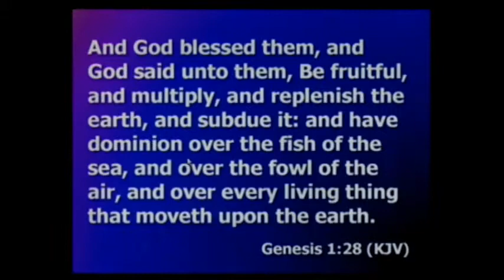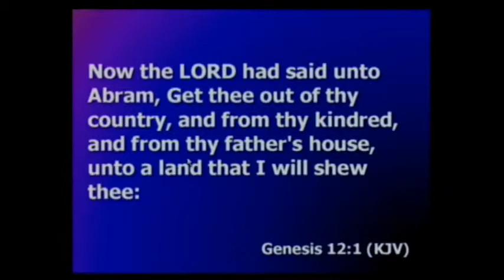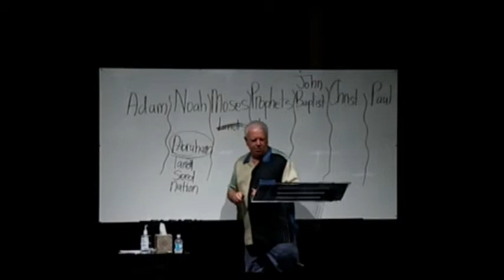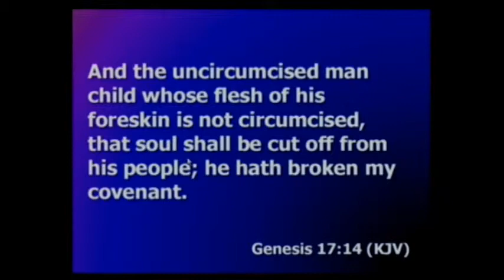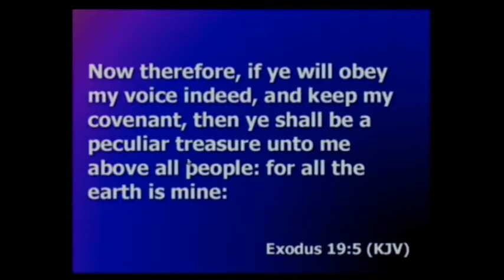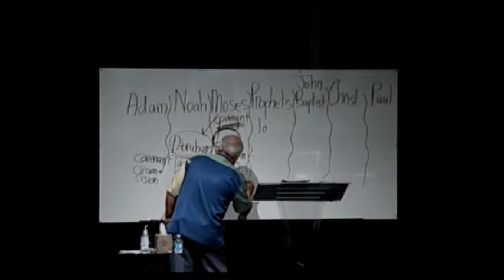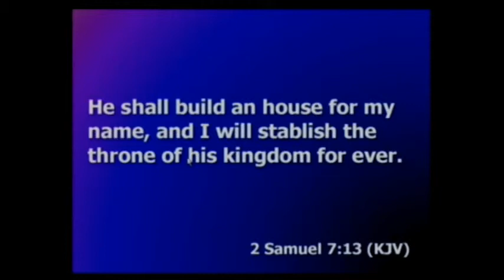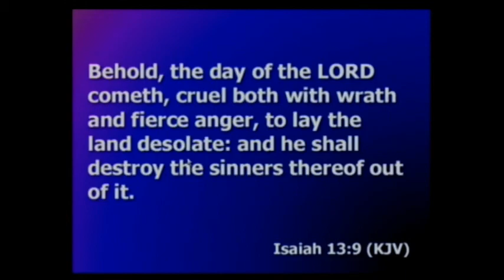Pastor Jim's Wednesday class on 9/11/2011 part 1 of 4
wednesday night